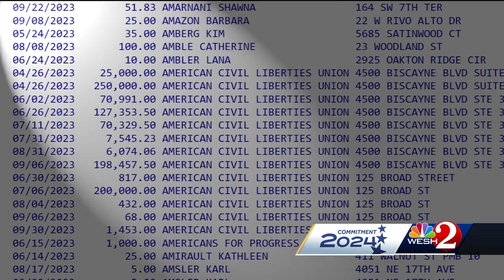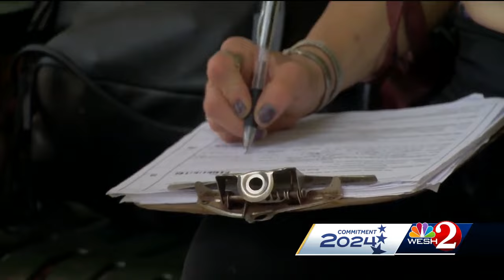Florida abortion measure reaches milestone